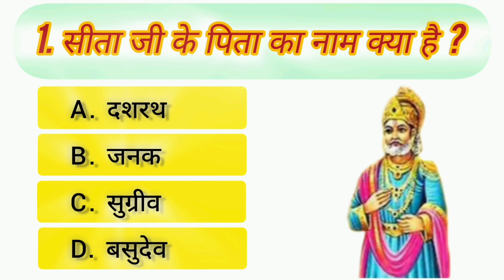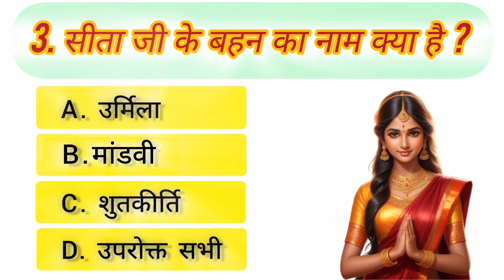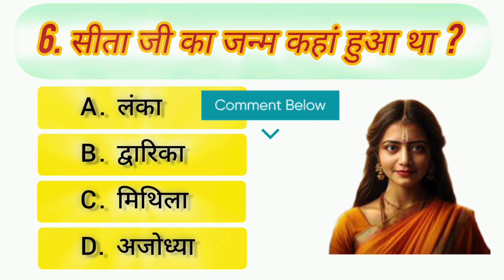Ramayanam quiz ⁉️ रामायण quiz in Hindi ⁉️ || Ramayan GK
Ramayanam quiz ⁉️ रामायण quiz in Hindi ⁉️ || Ramayan GK || youtubevideo ‎@crystaltree..

Your Queries -

GK
GK quiz
GK questions and answer
GK questions
quiz

ramayan quiz
ramayana quiz
ramayan
quiz on ramayana
quiz
ramayana quiz in hindi
ramayan gk quiz
gk quiz on ramayan
ramayanam quiz
ramayana
ramayan quiz questions
ramayana quiz in english
ramayan gk
ramayan quiz in hindi
gk quiz
ramayana quiz 2022
ramayan question
ramayana quiz malayalam
ramayana gk questions
ramayana quiz hs
ramayan question answer
gk quiz on ramayana
ramayana masam quiz
ramayan animated quiz

ramayan gk
ramayan
ramayana
ramayan quiz
ramayan gk quiz
ramayan gk question
ramayan question answer
ramayan gk questions
ramayan gk hindi
ramayan episode
ramayan ke rochak tathya
ramayan question
ramayan gk in hindi
ramayan gk questions in hindi
ramayan ke sawal
ramayana gk
gk ramayana
ramayan gk kbc
ramayan general knowledge
ramayana quiz
odia ramayana
ramayan gk question and answer
ramayan prashnottari

Saving lets us show you more topics that you're interested in
prove that ramayana happened
how to write question answer in exam
how to right english question answer
ramayana slokas with meaning
english writing question answer
how to recite ramayana
why questions and answers in english
most important shlokas in ramayana
ramayana writer name
english ke question and answer
talking ramayana book
quiz questions and answers in english
ramayana quiz up
ramayana daily reading
ramayana reading rules
ramayana quiz 2019
yoga questions and answers in english
how to start ramayana reading
ramayana interesting episode
science related question answer
short note on ramayana
what ramayana teaches us
ramayana evidence in sri lanka
speech about ramayana
ramayana book in english
who wrote ramayana first
ramayana mahabharata story
ramayana prashnotari
how many times ramayana happened
ramayana real or fake
how many kandas in ramayana
today episode of srimad ramayana
original ramayana book written by valmiki
srimad ramayana latest episode
ramayana day quiz
ramayana explained in english
proof that ramayana happened
ramayana summary in english
what happened before ramayana
talk about ramayana
ramayana is the national book of which
cOuntr
original ramayana book written by vaimiki
ramayana day quiz
ramayana explained in engish
talk about ramayana
ramayana day quiz
talk about ramayana
ayana is the national book of which
ramayana story in sanskr
when to read ramayana at home
ethical lessons from ramayana
what we learn from ramayana
ramcharitmanas vs ramayana
ramayana quiz hard
ramayana story telling
ramayana quiz high school
amazing facts about ramayana
ramayana reading in english
how many types of ramayana
ramayana history or mythology
how many ramayanas are there
different versions of ramayana
when was ramayana written
ayana quiz with opti
ramayana exam question paper
ramayana short question answer
ramayana que
shri mata ramayanam
ramayanatil katha
ramayanam hindi serial
about ramayana in hindi
sahitya ramayana katha
ramayana baal kand
bilanka ramayana hindi
ramayanam ke chitra
ramayanam bhagwat
ramcharitnmanas video
srimadh ramayanam
ramayanam arth sahit
adhyayan mein ramayanam
ramayana rasa prashn
srimad ramayanam in hindi
ramayana story in hindi
ramayanam in hindi
complete ramayana in hindi
short story of ramayana in hindi
ramayana proof in hindi
ramayana prashn
magic box ramayana in hindi
ramayana reading in hindi
ramayana cartoon
best ramayana book in hindi
ramayana read karne ka tarika
ramayana prashnothari sanskrit
ramavana prashn uttar